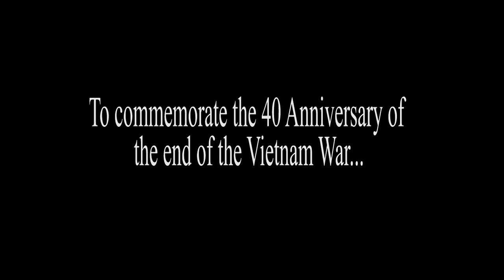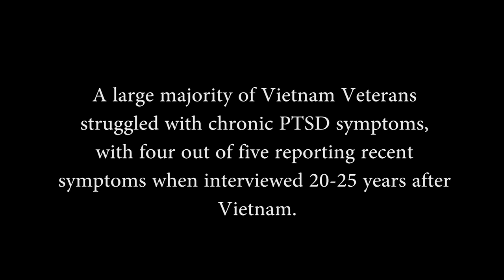WELCOME HOME: Vietnam Veterans' Stories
The “Veterans Stories” series features Metro Area Vietnam Veterans sharing their personal experiences from the Vietnam War. The nine veterans who shared their experiences are: Lee Blackmon, Decker A. Decker, Jack McCormack, John McInerney, Guy Palumbo, Steve Tagg, Joseph Giannini, Michael Sulsona and Michael Mullarkey.

A very special and poignant portrayal of soldiers serving their country who upon returning from a job well done never heard the phrase: “Welcome Home”.